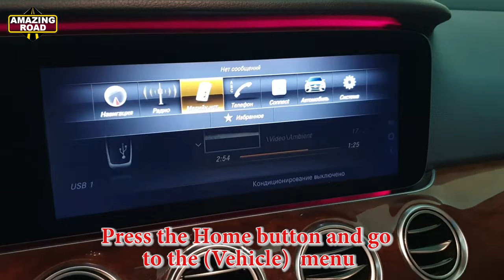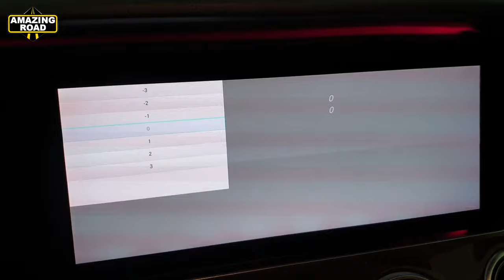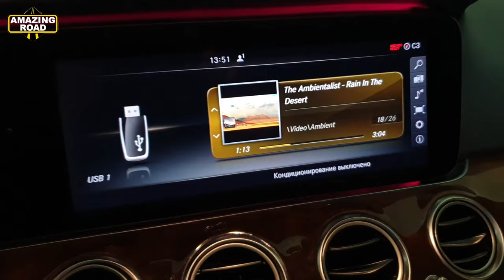Hidden Function Mercedes W213 / Sign in Engineering Mode on Comand & Hidden Features on Comand W213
▶ Exclusive. Activation of AMG Menu via OPENPORT on Mercedes W213, W222, W217, W238, W257 X253 / IC213